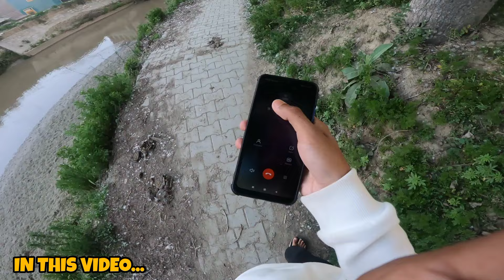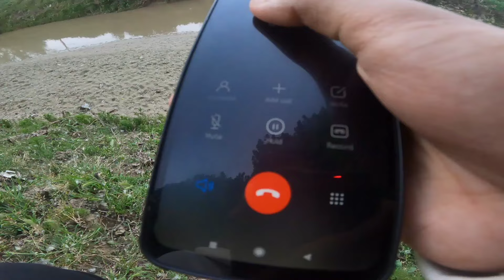Online Badmash🤬 En logo Ka Ab Kuch Karna Pdega